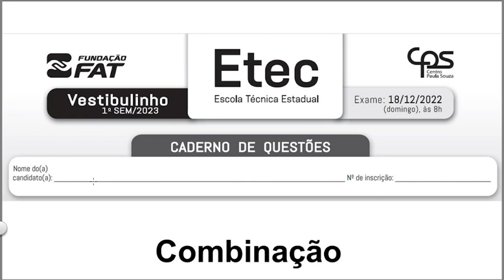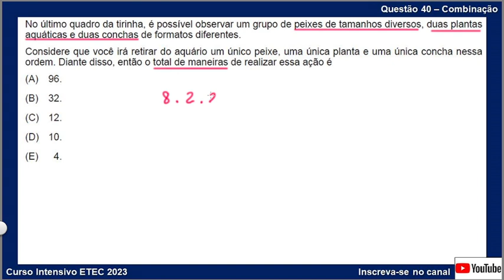Questão 40 - Combinação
Análise Combinatória

No último quadro da tirinha, é possível observar um grupo de peixes de tamanhos diversos, duas plantas
aquáticas e duas conchas de formatos diferentes. Considere que você irá retirar do aquário um único peixe, uma única planta e uma única concha nessa ordem. Diante disso, então o total de maneiras de realizar essa ação é
(A) 96.
(B) 32.
(D) 10.
(E) 4.